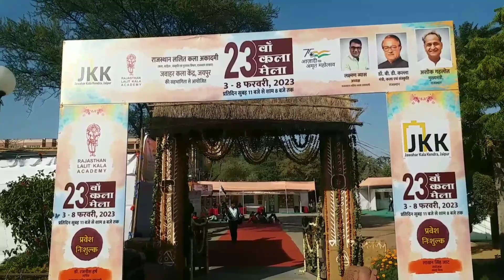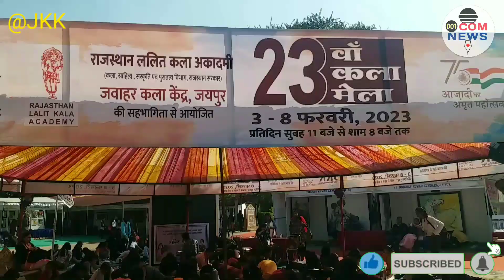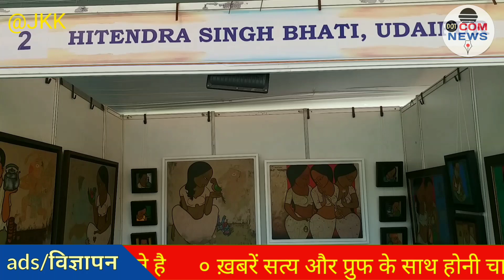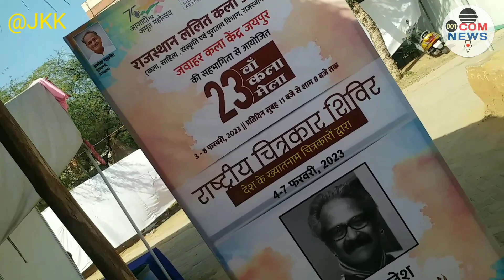कला मेला 23वा कला मेला जवाहर कला केंद्र जयपुर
Hello Viewers My Name Chandra Pal Bramha and Welcome to My YouTube Channal "DoT Com NEWS".
नमस्कार दोस्तों मैं चंद्रपाल ब्रह्मा और मेरे युटुब चैनल DoT Com NEWS पर स्वागत हैं.
About This Video वीडियों का संशिप्त विवरण :
हर वर्ष की तरह इस वर्ष भी राजस्थान ललित कला अकादमी, जयपुर द्वारा 3 से आठ फरवरी 2023 को 23वां कला मेला जवाहर कला केन्द्र के शिल्पग्राम में आयोजित किया गया।

देश-प्रदेश के विभिन्न परिवेश की सृजनात्मक- कलात्मक अभिव्यक्ति लेकर आये कलाकार अपनी भावनाओं को कैनवास पर रंगो से लिखी वही कुछ कलाकारों ने मूर्ति कला, पेपरमैसी के माध्यम से अपनी बातें कलाप्रेमियों के समक्ष रखी।

कलाप्रेमियों के सामने कलाकारों ने लाइव डेमोस्ट्रेशन दिये। संवाद एंव विचार विमर्श सत्रों का आयोजन कला मेले के दौरान किये गये।
 राजस्थान ललित कला अकादमी के अध्यक्ष लक्ष्मण व्यास ने प्रदेश की समृद्ध प्राचीन कला के प्रति युवाओं को जागरुक करना इस मेले का उद्देश्य है..